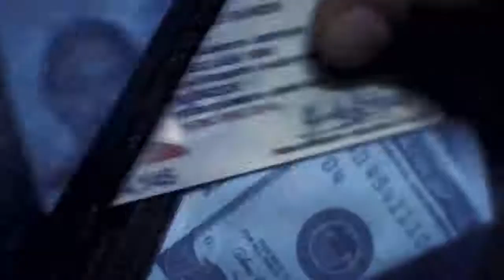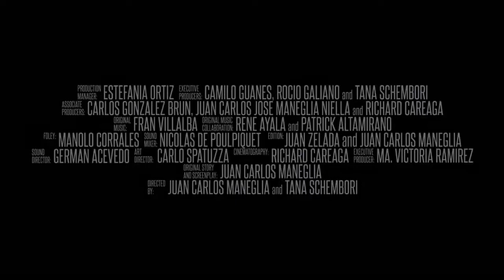7 Boxes ~ Trailer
Víctor, a 17-year-old wheelbarrow delivery boy, dreams of becoming famous and covets a fancy TV set in the infamous Mercado 4. He's offered a chance to deliver seven boxes with unknown contents in exchange for a quick $100. With a borrowed cell phone the contractor uses to tell him the way, Víctor embarks on the journey. Crossing the eight blocks of the market seemed easy but things get complicated along the way. There is something in those boxes that starts a high-speed wheelbarrow chase in the secret and gloomy corridors of the market. Without even realizing, Víctor and his pursuers will get involved in a crime of which they know nothing.

Genre: Action/Adventure/Art House & International/Mystery/Suspense/Thriller
Language: Spanish and Guarani with English subtitles
Rating: NR
Release Date:  February 7, 2014
Running Time: 105 minutes
Directors: Juan Carlos Maneglia, Tana Schembori
Cast: Celso Franco, Víctor Sosa, Lali Gonzalez, Nico García, Manu Portillo, Mario Toñanez, Nelly Davalos, Roberto Cardozo, Jin Hyuk Johnny Kim, (16 additional cast)